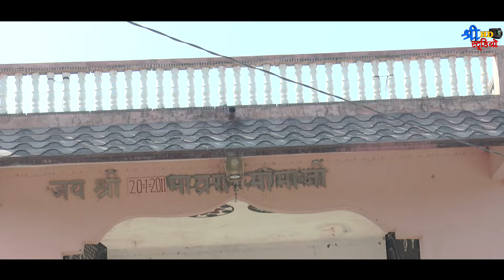गोलवाड़ा मोमाजी महाराज मंदिर 2024 हाईलाइट